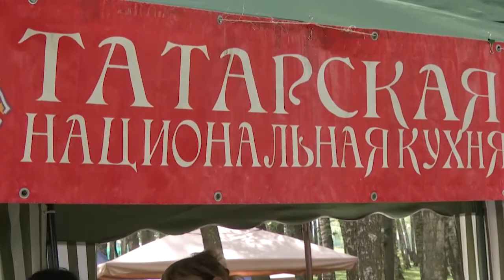Сабантуй в Щёлкове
Щёлковский парк культуры и отдыха – центральная площадка празднования Сабантуя в Московской области. Какая программа ожидает гостей на татарском празднике, который часто сравнивают с русской масленицей, расскажем в сюжете.